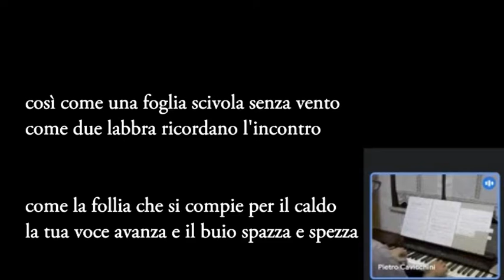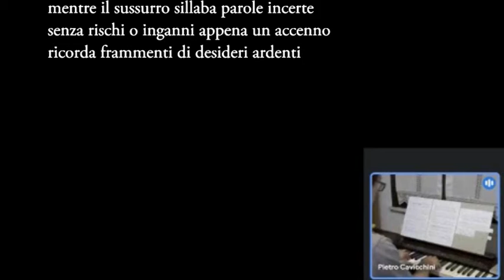Beppe Costa: Come una foglia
al pianoforte il M° Matteo Cavicchini

video b.c. 2021